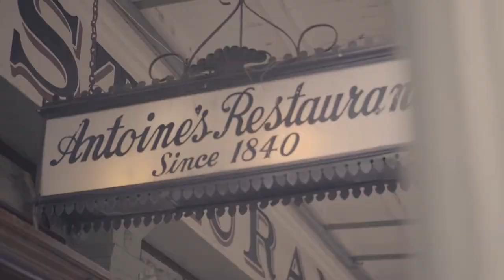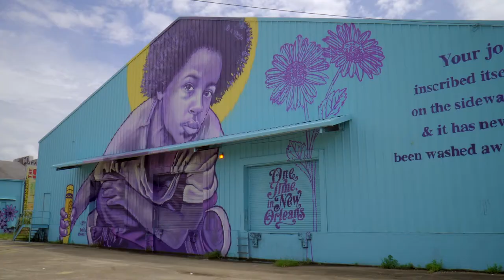New Orleans: 24/7 Since 1718